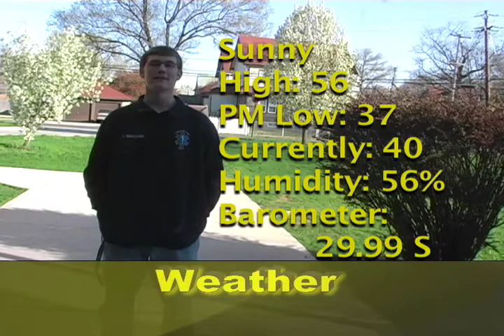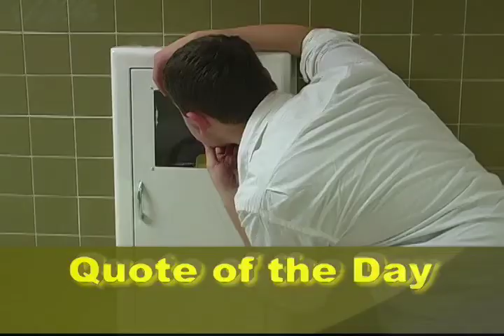Interboro High School K-Scope 4-14-08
Interboro High School's Daily News Program, Kaleidoscope.
Prospect Park, PA
19076